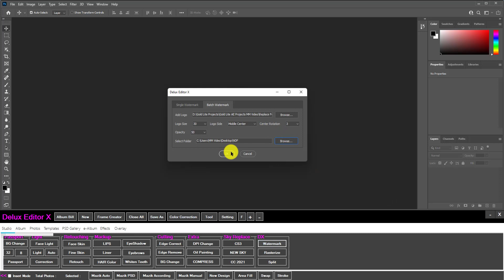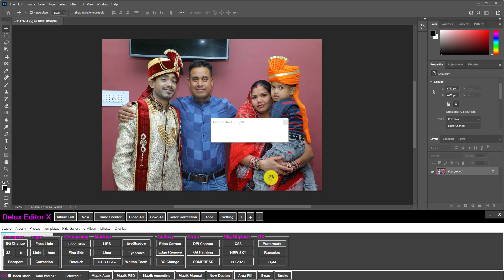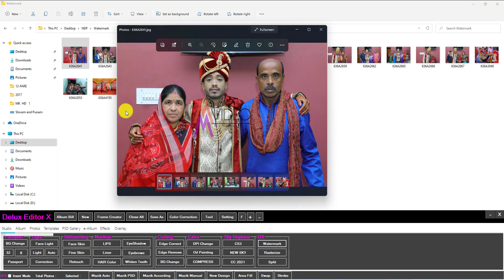Batch Watermark I Delux Editor X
Features:-
-Works With All Types of Market PSD
-One Click Photo’s Quick Fill “Mazik Auto”
-Select Any Area With Any Selection Tool And Fill Photo Easily
-Replace And Fit To Frame
-Apply Or Replace Mask & PNG Frames
-Split Merged Layer To Multiple Layers
-Swap Photo Between To Frame Or Layer
-Apply Any Light Leak, Bokeh, Sparkle or Any Types of Light FX With A Single Click.
-Apply Any Quotes, PNG Clipart, Backgrounds
-Sky Replacement & Also Apply New Sky Again
-Lot’s Of Effects Available In Effect Panel
-Quick Save in JPG and PSD Both Format
-Batch Correction & Retouching, Select Multiple Correction
-Photo Retouching, Makeup and Correction & Lot’s of Editing Tools
-Create A e-Album of PDF.
-Create A e-Album of Video.